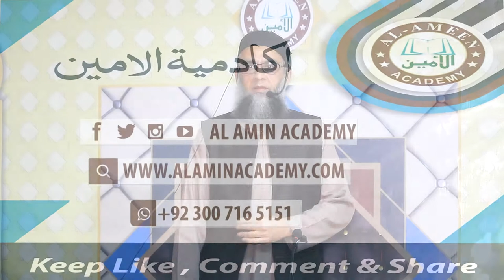محمد امین خرم ،صدر امین مسجد الامین اکیڈمیی فیصل آباد